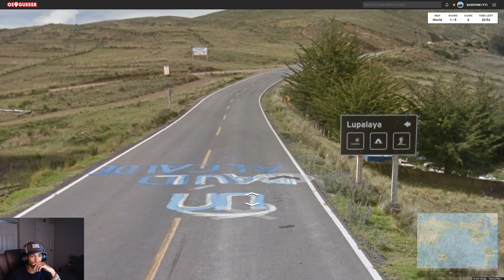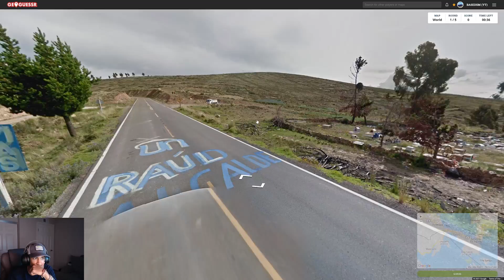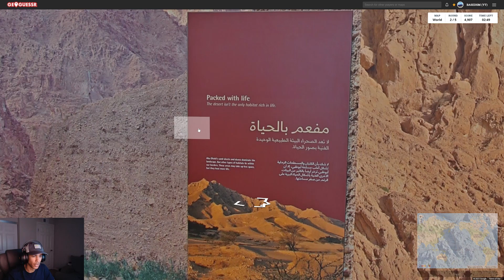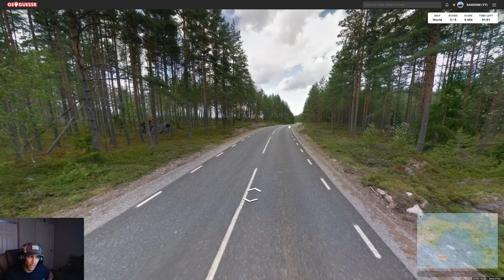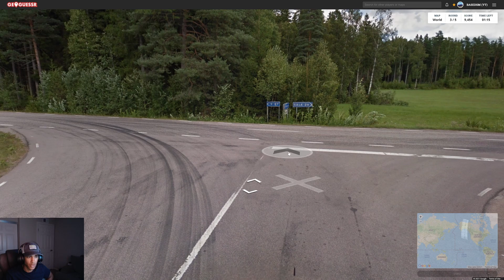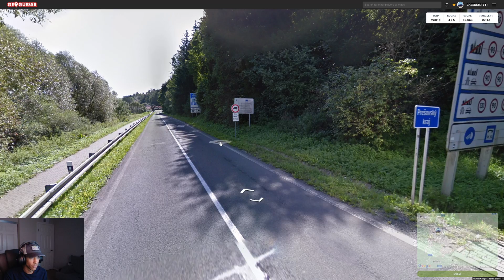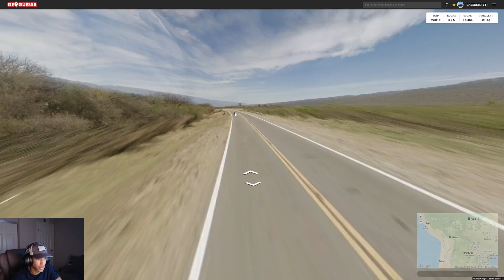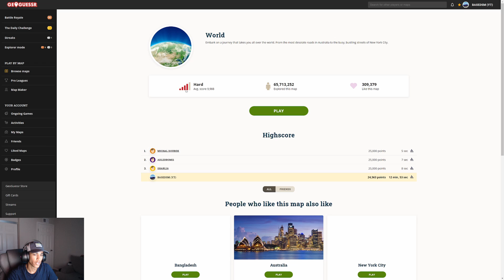Geo Guesser Daily Challenge #3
Specs
Cabinet - Fractal Design Meshify C (white)
Cpu - Intel i9 10850k
Cooler - Nzxt Kraken
Gpu - Rtx 2080 Super
MeM - Corsair DDR4 3200mhz 32gb